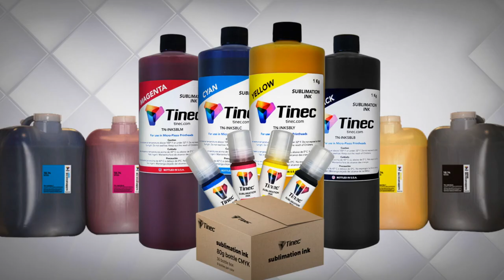Intro Tinec®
Algo de Animación mostrando un poco lo que tenemos para ustedes.